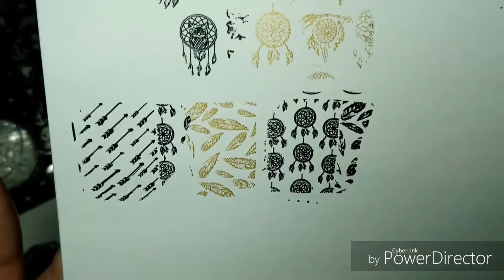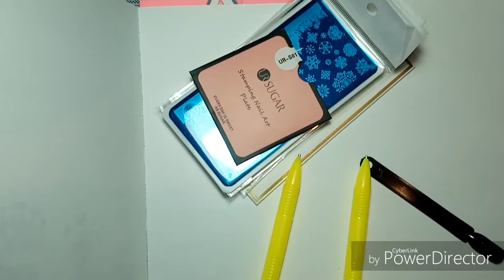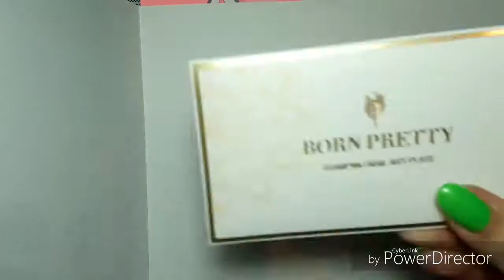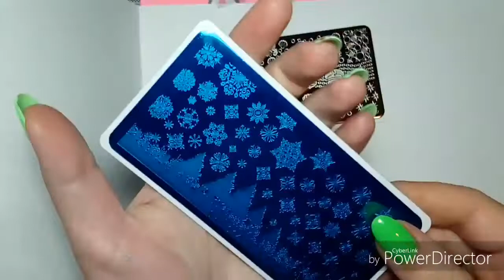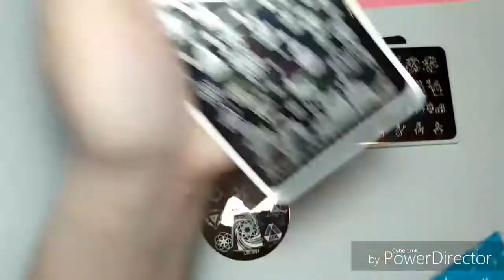Тест пластин для стемпинга с алиэкспресс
Все ссылки на товары под видео с распаковкой

Пластины XY

пластины Zjoy, но пришли spv

линзы

кисти

морская пластина

Ursugar пластина

стрелочки

типсы 500 шт (заказывала натуральный)

новогодние пластины

слюда

слайдеры

Фимо

Магнитные ручки (очень подорожали)

Краска для стемпинга Борн претти

Коврик силиконовый черный

Штамп двойной с прозрачной подушечкой

Типсы на кольце короткие

Коврик силиконовый прозрачный

Цапулька

Лак для стемпинга калейдоскоп